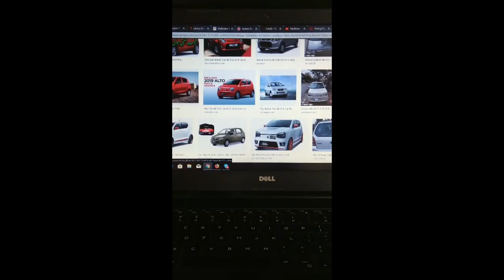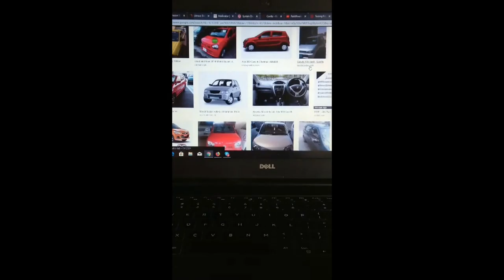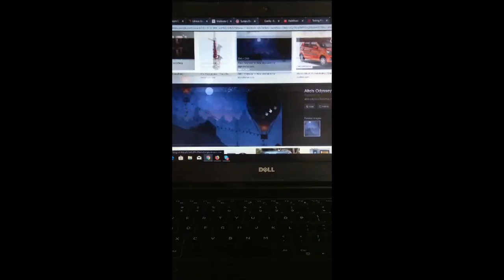Used Toyota Prius S 1.5 2007 - 2434566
Duplicate file. Original file is not available..
Complete original file is availble.
Totally driven on petrol.
Duplicate number plates available.
Original book is missing but duplicate book is available.